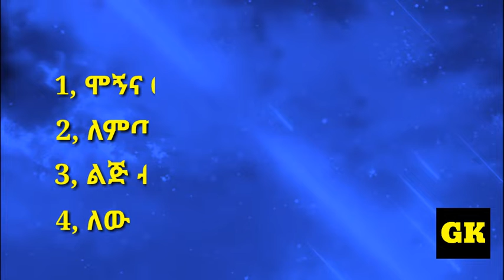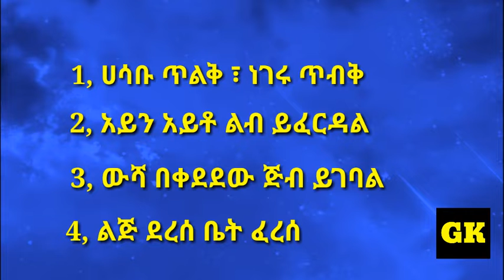አባባሎች እና ምሳሌያዊ አነጋገሮች | Statements in Amharic | By BM | GK ጠቅላላ_እውቀት ክፍል 5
General Knowledge ጠቅላላ እውቀት

አባባሎች እና ምሳሌያዊ አነጋገሮች | Statements in Amharic | By Binyam Michael